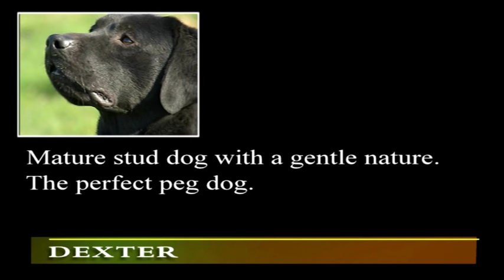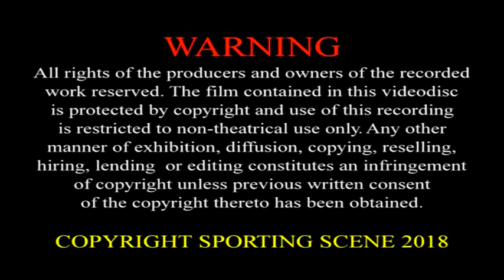MODERN GUNDOG TRAINING RETRIEVER PART 4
Welcome to Modern Gundog Training. In this series of programmes we will cover every aspect of producing a well-rounded, capable and steady retriever in the shooting field. We will work with a variety of retrievers with different characters and levels of ability. The different stages are approached with dogs facing the challenges for the first time, therefore issues and difficulties organically arise throughout the programmes. We then look to solve these issues using kind, firm, modern methods of training.

In the final instalment of the series our retrievers are ready to be introduced to the shooting field and we look at practical working techniques in a variety of shooting situations. We are ready to enjoy the rewards of our previous training but there is still much to learn. We will take particular care when taking our dogs shooting for the first team, as these moments are crucial for ensuring a smooth transition between basic training and work in the field.

CONTENT: INTRO TO JUMPING STONE WALL,LABRADOR QUARTERING,TAKE A LINE,
RABBIT SHOOTING,WORKING WITH OTHER DOGS,INTRO TO BEATING LINE,
BEATING LINE,ROUGH SHOOTING, PICKING UP ,DRIVEN DAY.